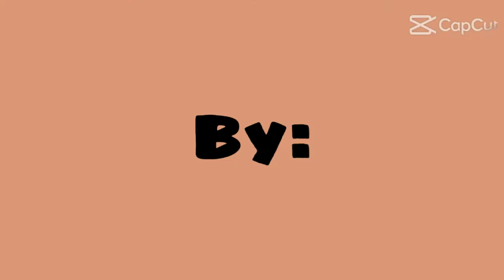Midterm exam , PE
BEED 2
MICHELLE LADIAO,
JOEY BELANDO
MAY ANN INSANG
LENNET IRESH LUIS